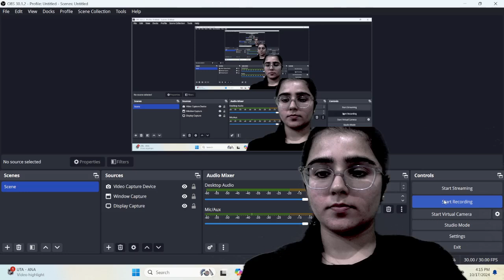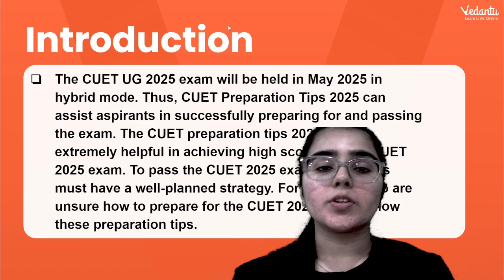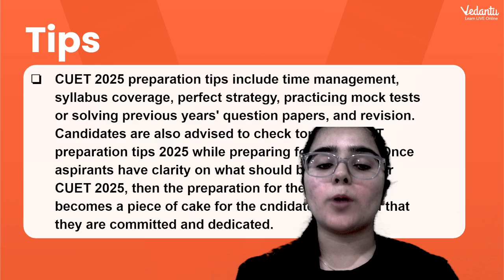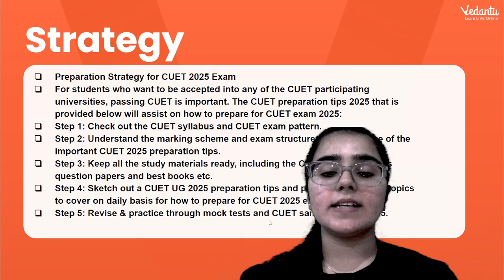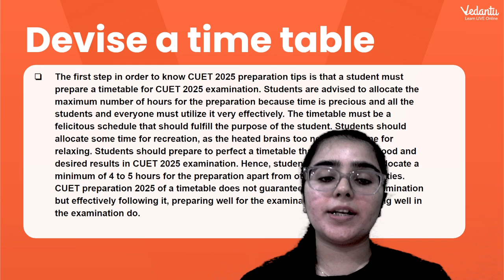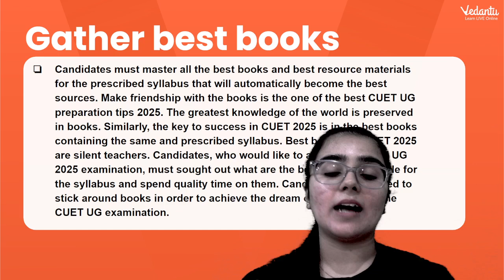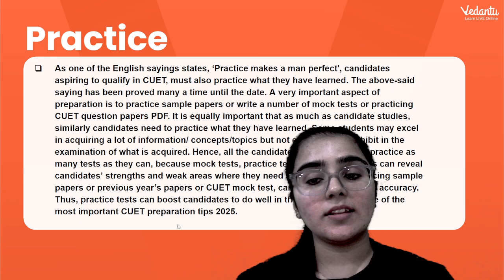🏆 CUET 2025 Topper Strategy | Best Tips To Ace The Exam | CUET 2025 Success Mantra 🔥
Want to crack CUET 2025 like a pro? 🎯 In this video, we reveal the ultimate study strategies used by toppers to ace the CUET exam. From subject-wise tips to time management hacks, we've got everything you need to know to secure top scores! 📝✨ Don't miss these golden tips to boost your preparation and confidence. 📚

➡️ Commerce  Lectures in Hindi
➡️ Master Teachers with years of Teaching Experience.
➡️ Commerce Exam Preparation Tips & Tricks in English
➡️ Commerce exam pattern, Previous Year Question Papers, and syllabus.
➡️ Accountancy, Economics, Business Studies  Lectures
➡️ Best Motivational videos for your Exam
➡️ Study plan and strategies
➡️ Commerce Live lectures and interactive sessions.